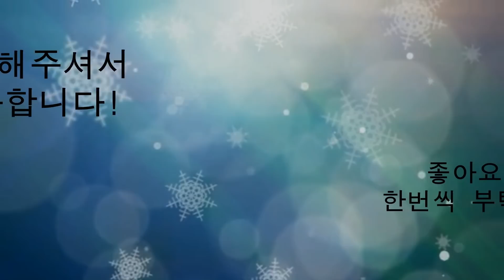옵튜사 심기 방울복랑 잎장 새로 나오네요~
옵튜사 심기
방울복랑 잎장 없던 방울봉낭 잎장이 나오고있어요~